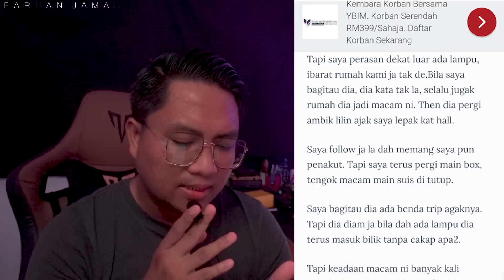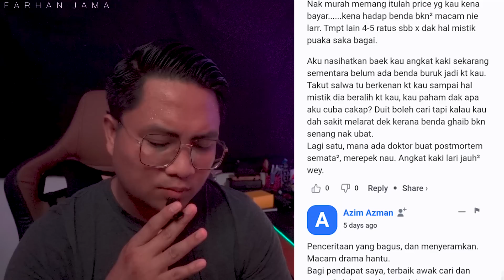[159] Kisah Dapat Housemate Paling Seram!!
Kisah seram ini dikongsikan di laman IIUMC. Pada awalnya FJ tak berminat untuk menceritakan kisah ini di Episod React Seram kali ini. Tetapi setelah membaca kisah ini, mungkin terdapat manfaat yang boleh kita jadikan pengajaran berdasarkan kisah ini.

Ada video menarik untuk dicadangkan? Boleh hantar ke
👉🏻INBOX FACEBOOK PAGE FARHAN JAMAL.👈🏻